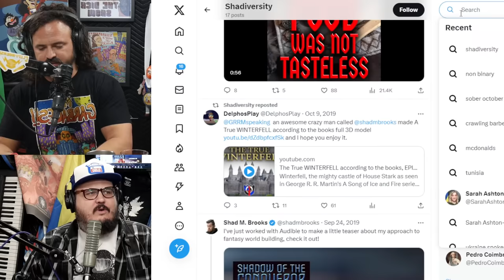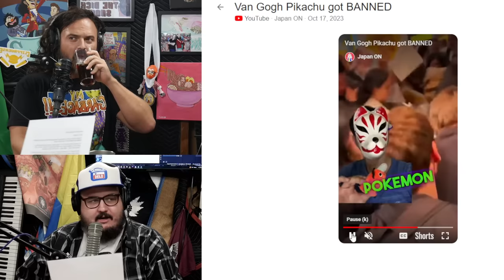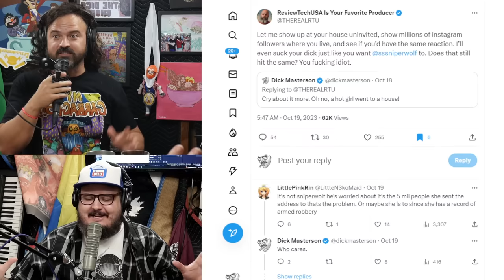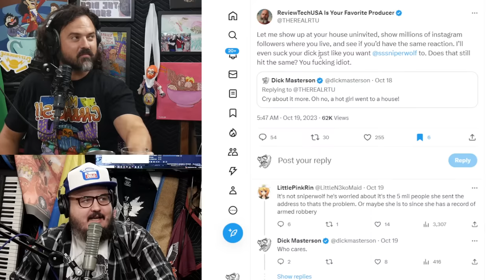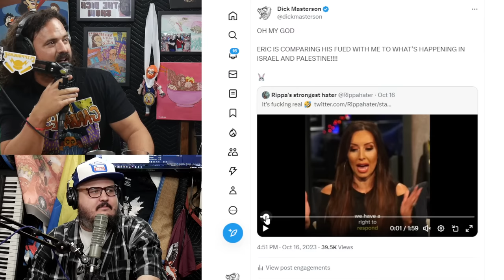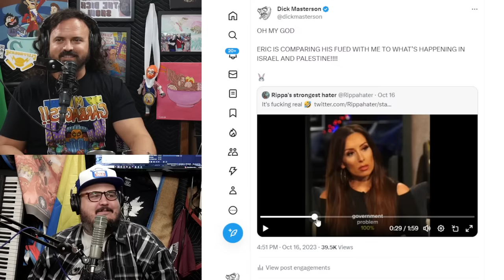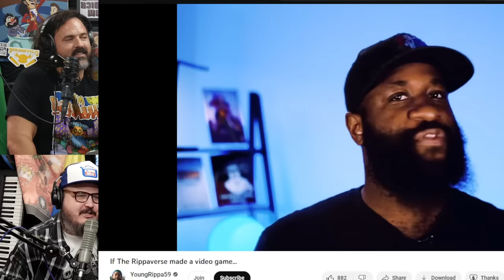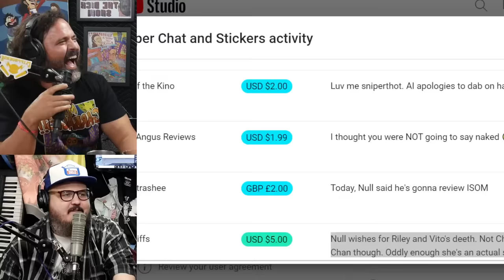Biggest Problem #111 | Dancing in the Dox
Dick's Problems:
►Stranger Dangers
►Scraping Your Armpit with Deodorant

Vito's Problems:
►Empty Parking Lots
►Nintendo 64 Nostalgia